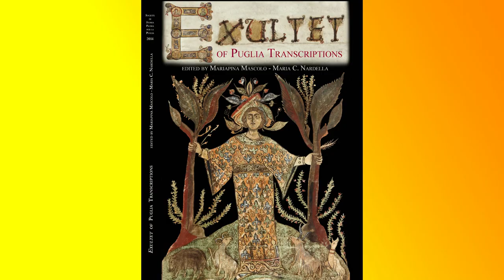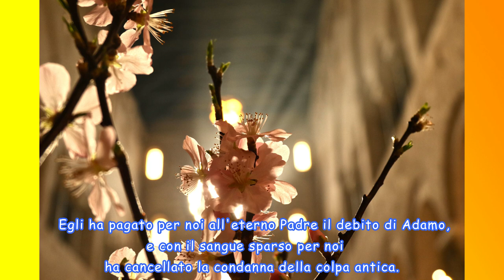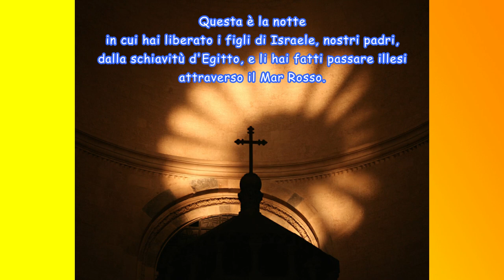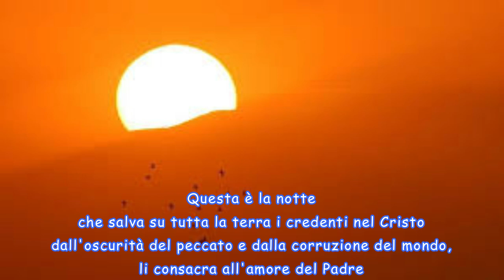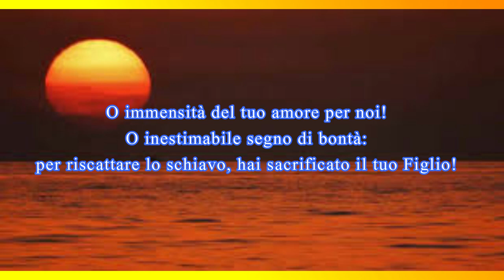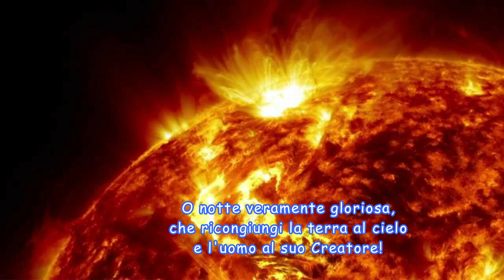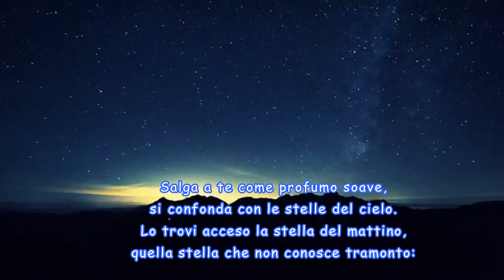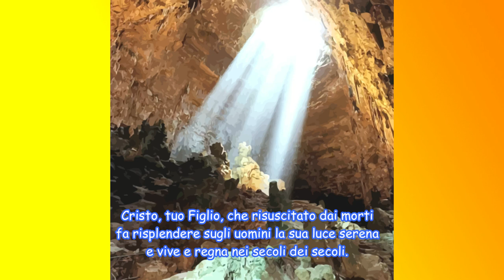Canto dell'Exultet nella Veglia Pasquale 2021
𝐄' 𝐥𝐚 𝐩𝐫𝐢𝐦𝐚 𝐞𝐝𝐢𝐳𝐢𝐨𝐧𝐞 𝐝𝐞𝐥𝐥'𝐄𝐱𝐮𝐥𝐭𝐞𝐭, un po' diversa da quella pubblicata dalle Paoline.

La trovo più poetica ed espressiva con una cantabilità aperta. E' una specie di recitativo arioso.
Il cantore la deve provare e imparare per bene in modo da interpretarla liberamente.

Ehi, non perdiamoci di vista!😃